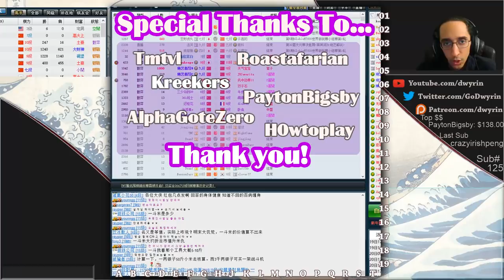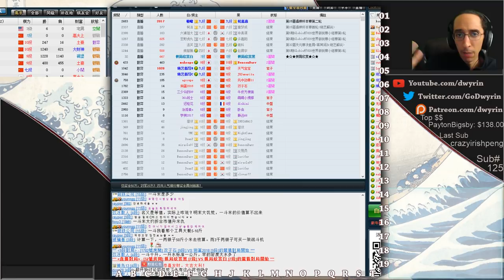Back to Basics - Let's Play Violently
Today, as per request, we play a nice game.  Any blood lust acquired from viewing said video is not my fault.